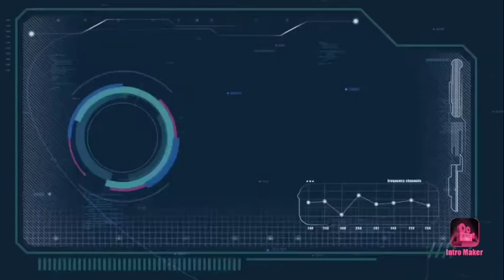New World Record 23 combo,, 31 kills,,,. Ohh boy! PUBG,. EAGLE prince